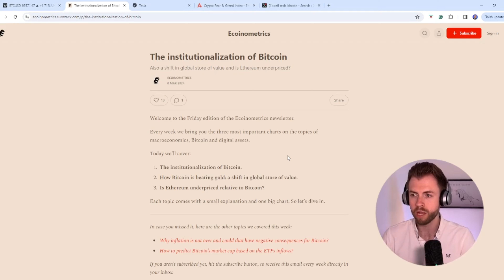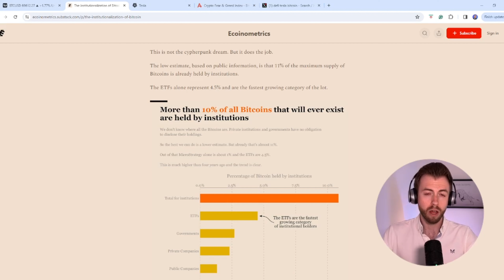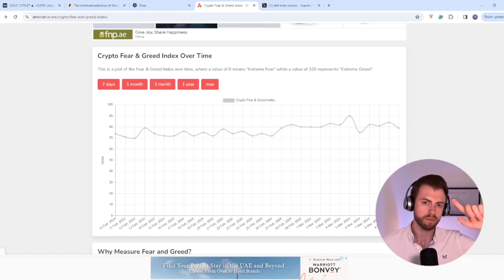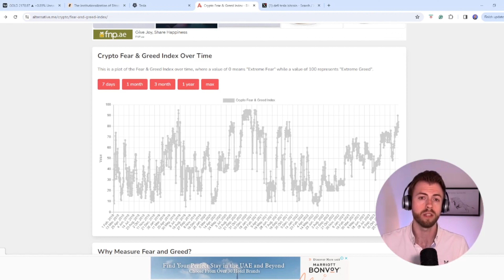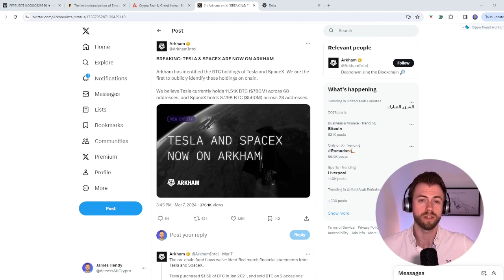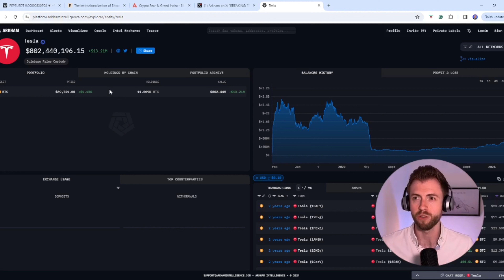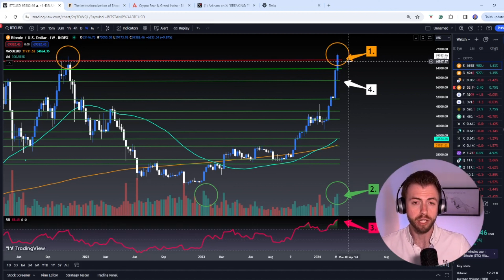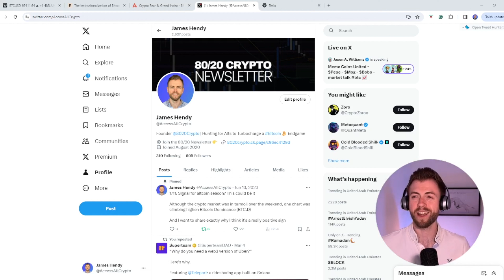Weekly Update - Tesla Buying Bitcoin + Memecoin Mania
Need more help? Join my 80/20 crypto newsletter for weekly insights